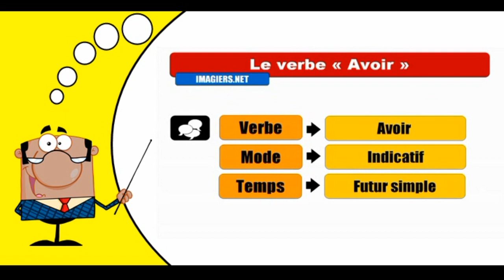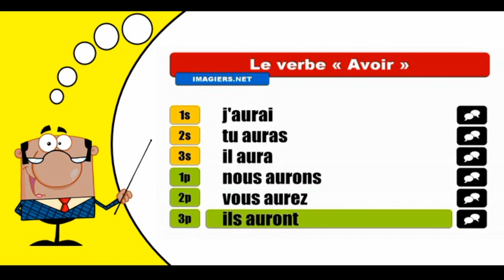Aprender la conjugación del francés I Avoir I Indicatif Futur simple